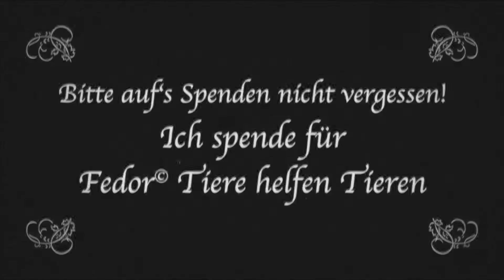Werbeagentur guteidee - ice bucket challenge!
Unser Beitrag zur aktuellen Aktion auf facebook. Ich bedanke mich bei allen die das Video ermöglicht haben. Bei Mario Schaar, der mich nominiert hat. Bei Christina Hahn, meiner Tochter für die kalte Dusche und bei meinem Freund Werner Steinkellner der das Movie geschnitten und vertont hat.